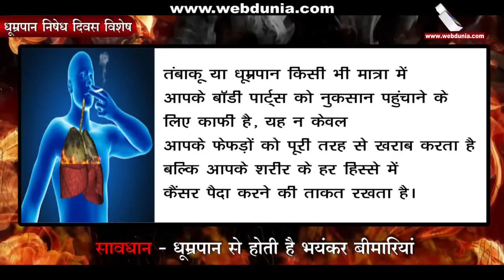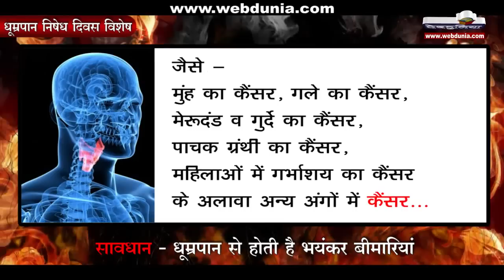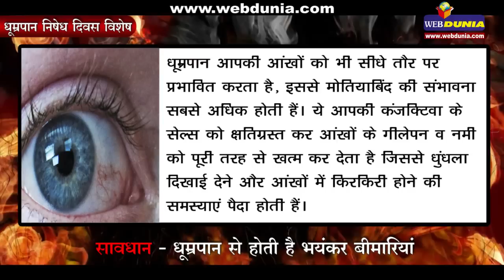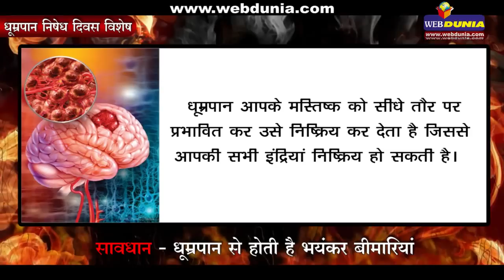सावधान, धूम्रपान से होती है भयंकर बीमारियां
धूम्रपान कर सकता है आपकी पूरी जिंदगी खराब जी हां, तंबाकू या धूम्रपान अगर आपकी जिंदगी का भी हिस्सा है तो हम आपको बता रहे हैं ऐसी जानकारी जिसे सुनकर आप कांप जाएंगे। तनाव से मुक्त होने या अपने शौक के लिए आप जिस तंबाकू और धूम्रपान का सेवन कर रहे हैं, वह दे सकता है आपको ताउम्र का तनावl